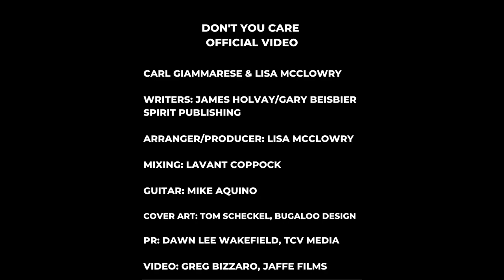Don't You Care (Official Video)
Carl Giammarese & Lisa McClowry perform “Don’t You Care” (OFFICIAL VIDEO) in a newly reimagined acoustic arrangement. Special thanks to:
Writers: James Holvay/Gary Beisbier, Spirit Publishing; Arranger & Producer: Lisa McClowry; Mixing: Lavant Coppock; Guitar: Mike Aquino; Cover Art:
Tom Scheckel, Bugaloo Design; Publicity: Dawn Lee Wakefield, TCV Media
Video: Greg Bizzaro, Jaffe Films